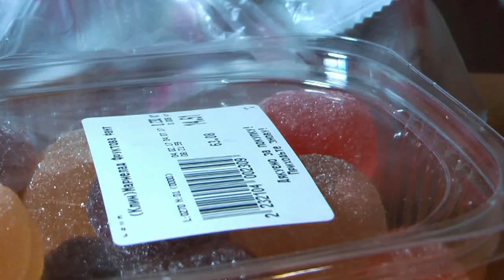Цветы на 8 марта ПОЗДРАВЛЕНИЕ ✿ DIY cладкий подарок своими руками